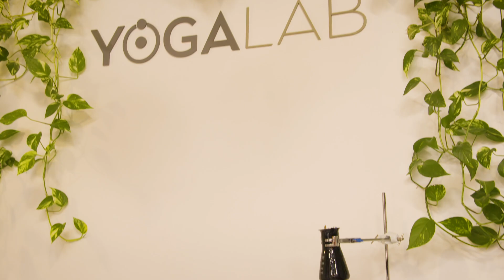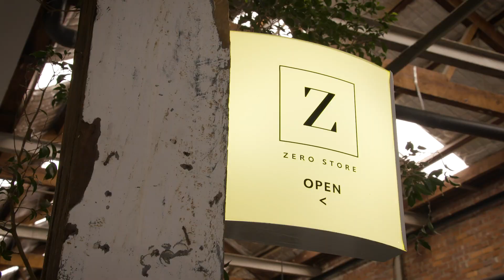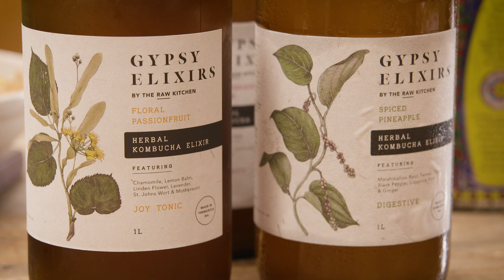Our State On A Plate -The Raw Kitchen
Sustainability is something everyone is very conscious of these days, and there is a restaurant in Fremantle that has made it one of their key principles.